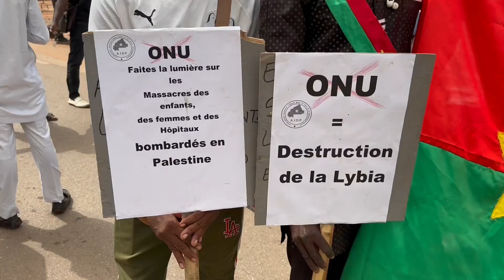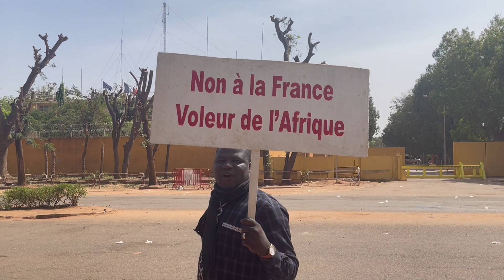Nisogoya Takama ka sin Dunia keleya Tonba man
Ouagadougou  kaw bɔra ka uka nisogoya ta ka yira duniya jamanaw ka keleya tonba mun be Burkina Faso. U ye wele wele da kɛ ka bara ɲonkon ŋan kakɛ boɲan ani karama kononla  la